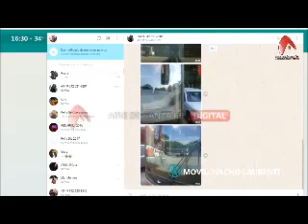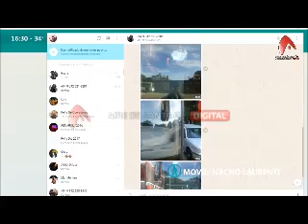2017 12 13 RSS Piedras colectivo movil con chofer Dario